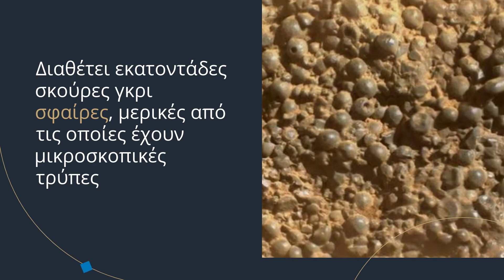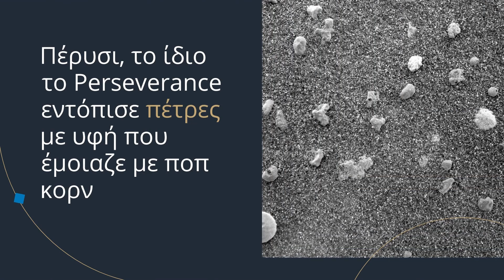NASA Perseverance: Βρέθηκε νέος παράξενος βράχος στον Άρη!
Το Perseverance rover της NASA βρήκε άλλον ένα ενδιαφέροντα βράχο στον Άρη, τον οποίο οι επιστήμονες ονόμασαν St. Pauls Bay.

Ο ιδιαίτερος αυτός βράχος διαθέτει εκατοντάδες σκούρες γκρι σφαίρες, μερικές από τις οποίες έχουν μικροσκοπικές τρύπες. Το Perseverance ανακάλυψε τον βράχο στις 11 Μαρτίου στο χείλος του κρατήρα Jezero. Το rover εξερευνά τον κρατήρα και τη γύρω περιοχή από το 2021, αναζητώντας σημάδια παλαιότερης μικροβιακής ζωής.

Μάθετε περισσότερα για: NASA Perseverance: Βρέθηκε νέος παράξενος βράχος στον Άρη!

00:00 Εισαγωγή
00:18 Βράχος στο χείλος του Jezero
01:19 Παλιότερες ανακαλύψεις και θεωρίες επιστημόνων
02 33 Συλλογή δειγμάτων